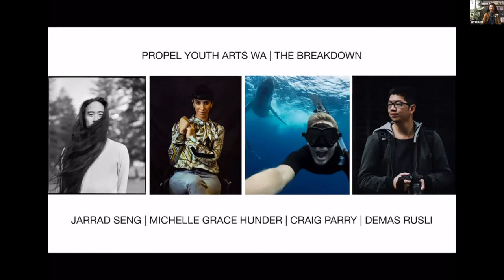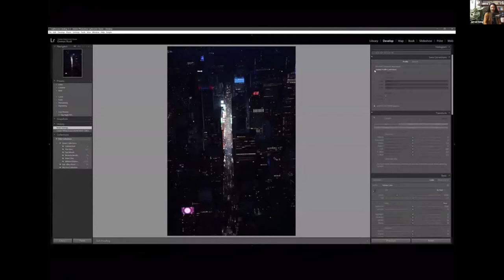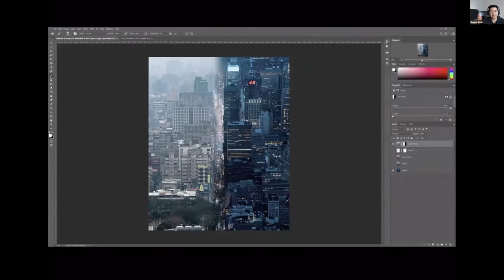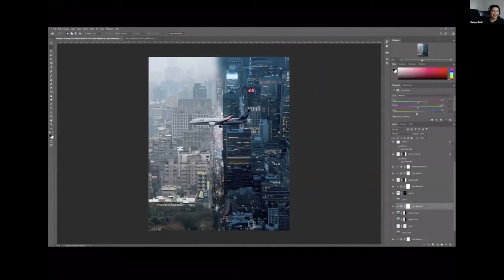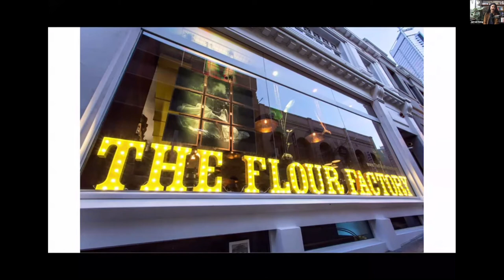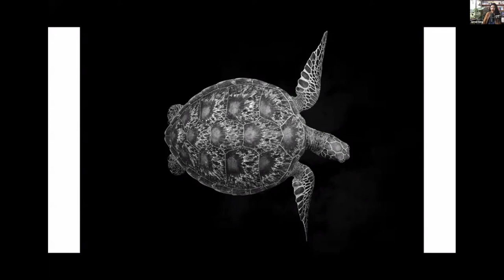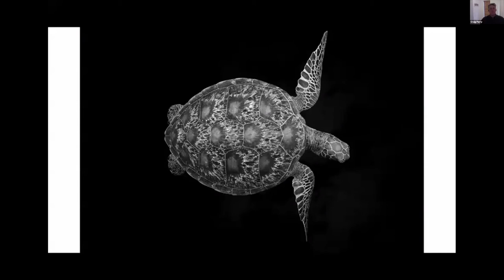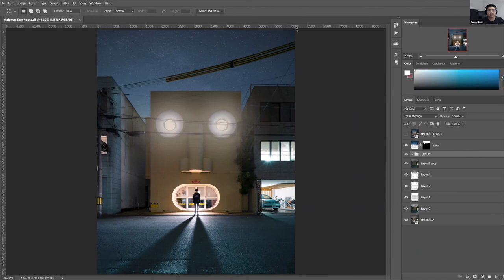Beauty in the Break Down with Jarrad Seng and guests | KickstART Virtual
Join Jarrad Seng and a panel of top tier Australian photographers as they breakdown the set ups and stories behind their favourite images.
Last time Jarrad was with us for Mosaic 2018, we had to turn away people from the lecture theatre at the State Library of WA.

This time, you don’t even need to leave your own home to take part and he’s bringing some friends along with him:

Michelle Grace Hunder - music and portrait photographer, and documentary producer

Demas Rusli - photographer, graphic designer, and photoshop wizard

Craig Parry - award-winning oceanic and nature photographer

Together, these four prolific photographers will talk about some of their most popular images and break down how they were taken and the story behind them.